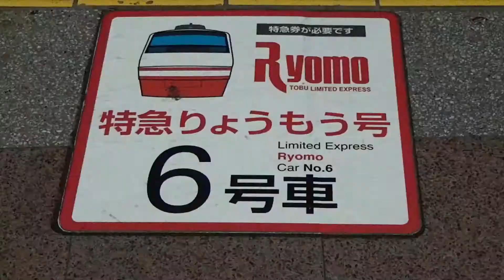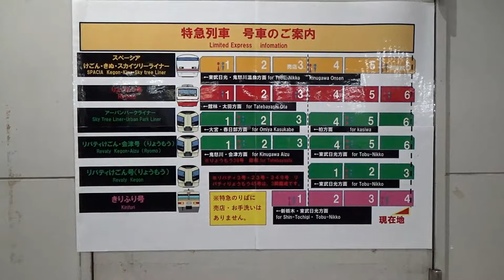北千住から「りょうもう号」に乗って・・・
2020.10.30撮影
数十年ぶりに東武の特急電車に乗車しました。
おでかけ範囲が、東武線沿線というのは殆どないので、ハタチ頃に社員旅行で日光に行って以来でしょうか。（車では出かけていますけど）
そんな超久しぶりの東武線特急乗車のため、池袋～西日暮里～北千住とやって来ました。
行き先は・・・既に２本動画を出しているので判るでしょうが、わたらせ渓谷鐵道に乗るので相老駅までです。
この動画は北千住駅のみですが。